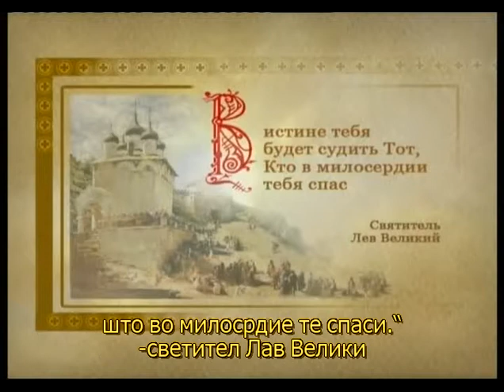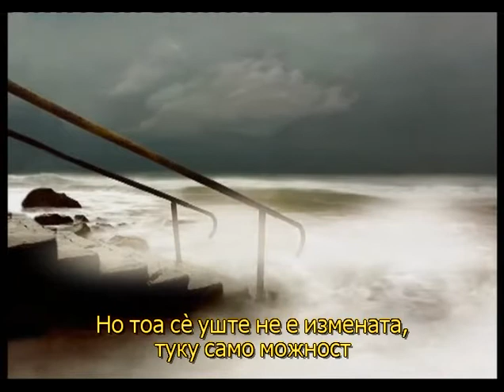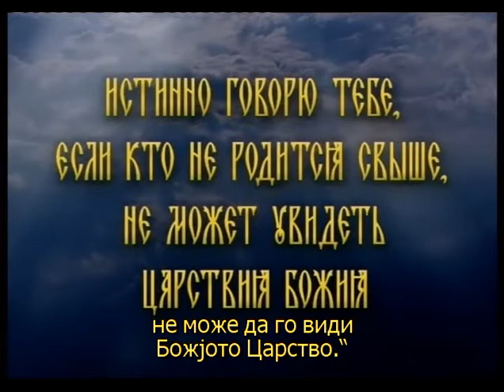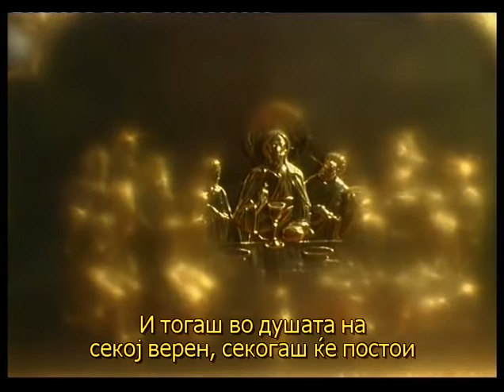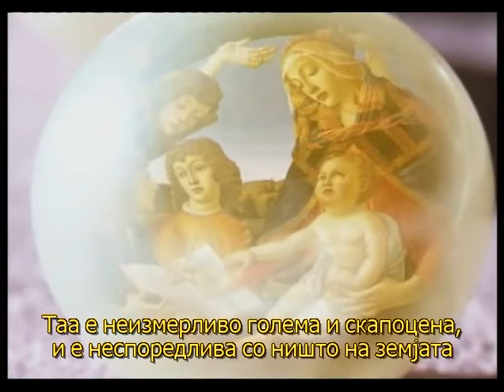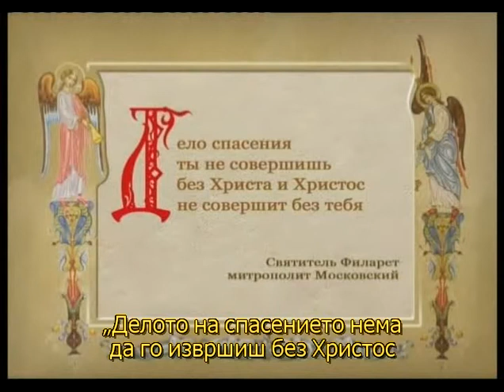За спасението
Со македонски титлови